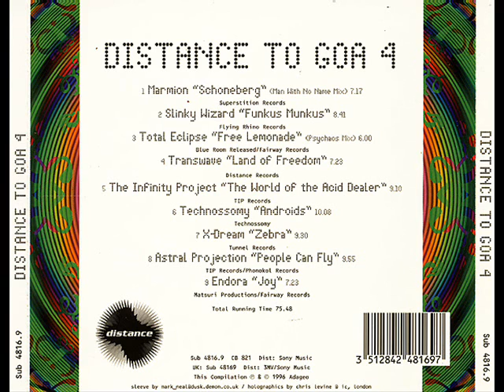The Infinity Project - The World of the Acid Dealer